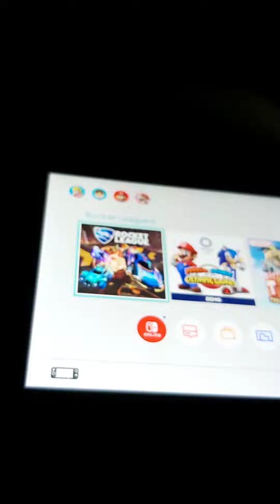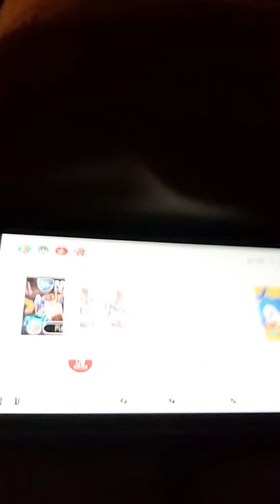Rocket League Game 🎮🎮🎮✌👋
this is Rocket League Game play video 🎮🎮🎮👋👋👋✌✌✌😊😊